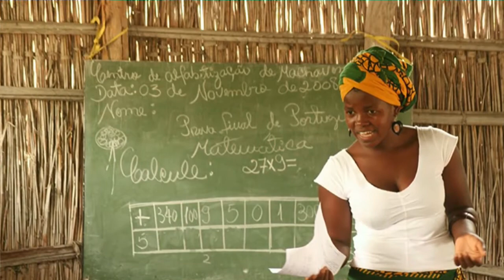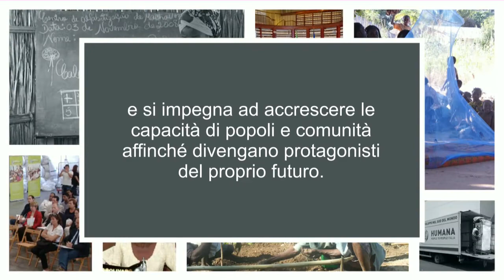HUMANA 15 anni di solidarietà